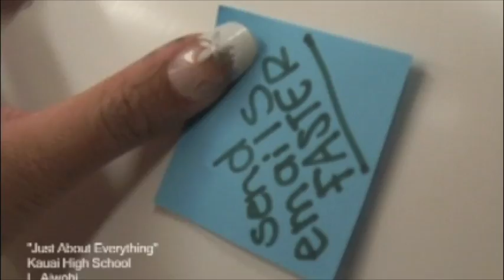Just About Everything-Kauai High School